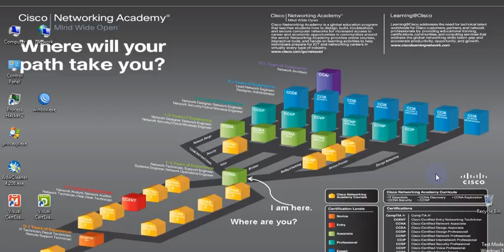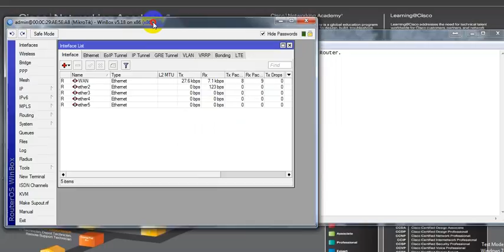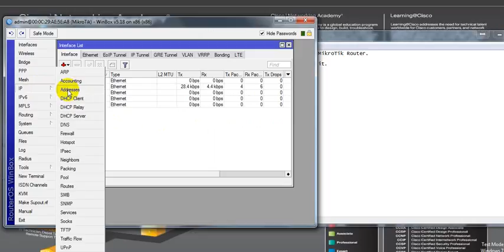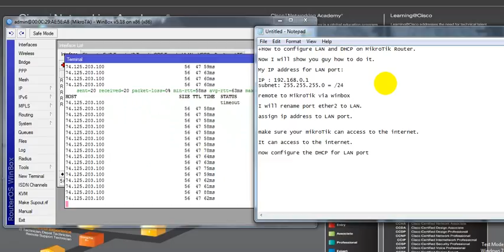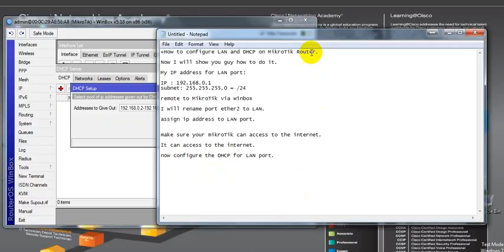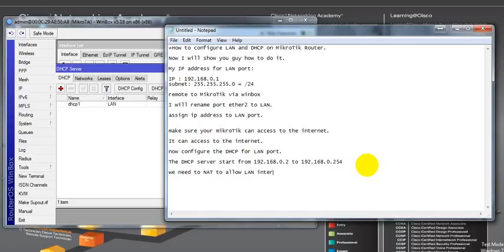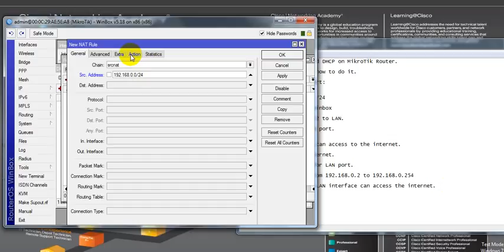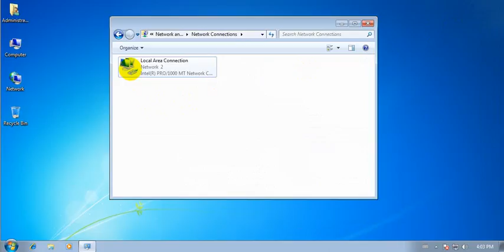Configure LAN and DHCP on MikroTik Router [part5]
Video learning.
This video will show you how to configure LAN and DHCP on MikroTik Router.